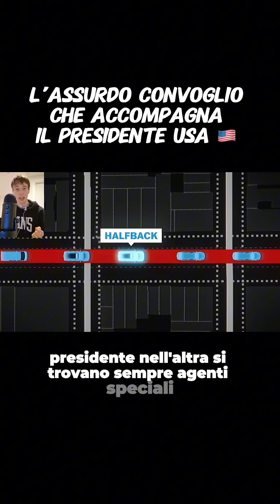La moltitudine di veicoli che accompagnano il presidente americano